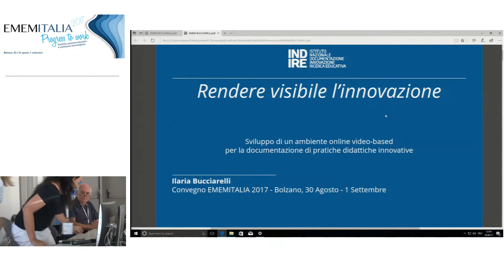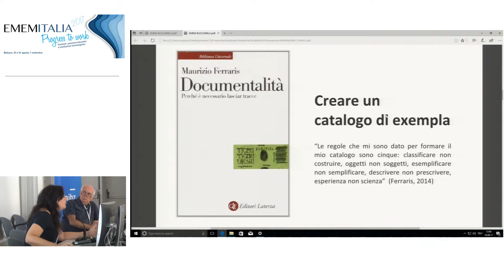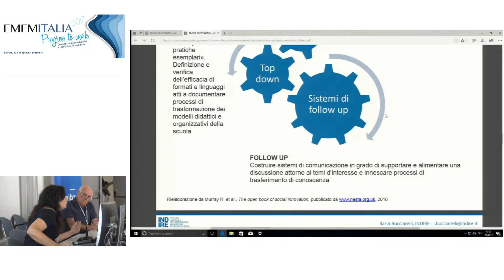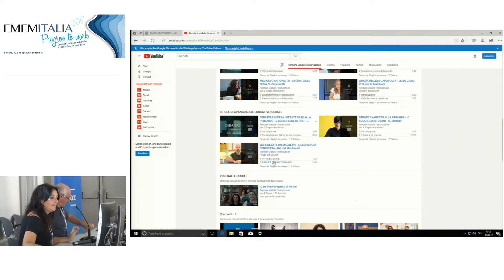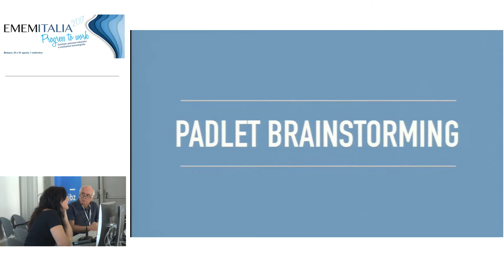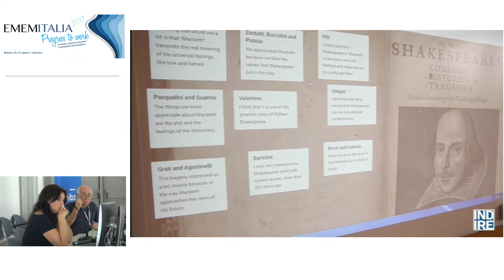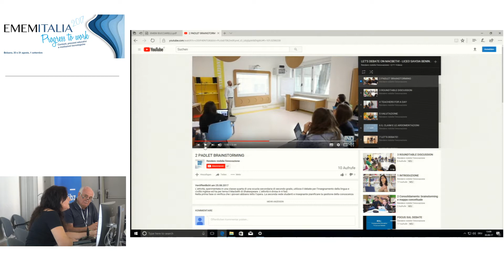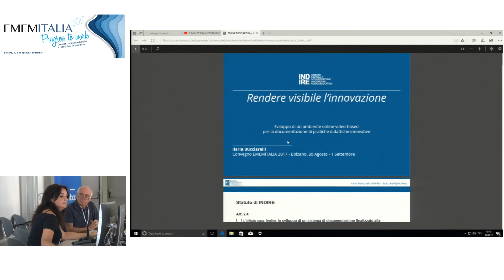SES A3: Ilaria Bucciarelli - Ambiente online video-based pratiche didattiche innovative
Rendere visibile l'innovazione - Sviluppo di un ambiente online video-based per la documentazione di pratiche didattiche innovative

Ilaria Bucciarelli